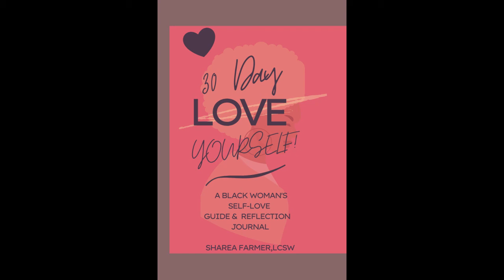Day 4: Create and Use Affirmations | A Journey of Self Love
FREE MINI COURSE - 5 Signs of Unresolved Trauma With 3 Strategies Moving You Towards Healing

Day 4:

Create and Use Affirmations

My views and thoughts are my own.